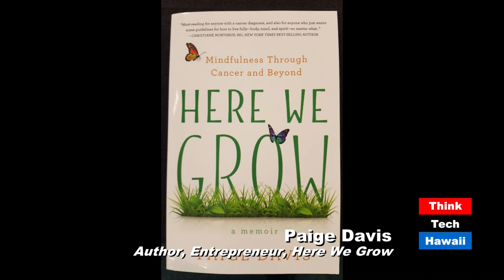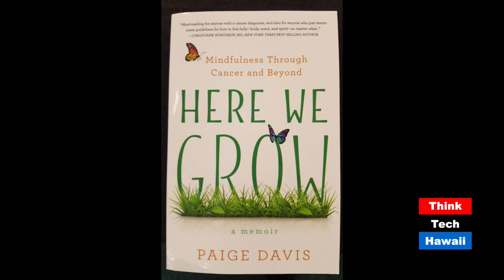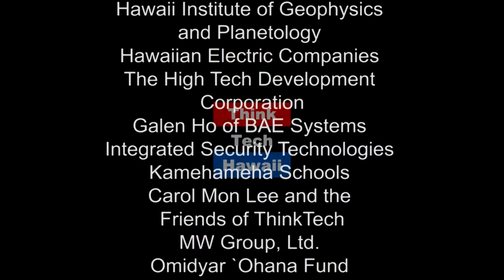Mindfulness Through Cancer and Beyond (Seymour's World)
Our guest, Paige Davis is one of those amazing women who has published a book about meditation and her journey with cancer.  Obviously we have a lot in common with our cancers, but more important is her completely positive outlook on life. He book HER WE GROW describes Mindfulness through Cancer and Beyond.  Join me and listen to Paige's story of meeting fear and uncertainty with mindfulness, meaning, and the unconditional love inherent in us all.  The host for this episode is Seymour Kazimirski.  The guest for this episode is Paige Davis.